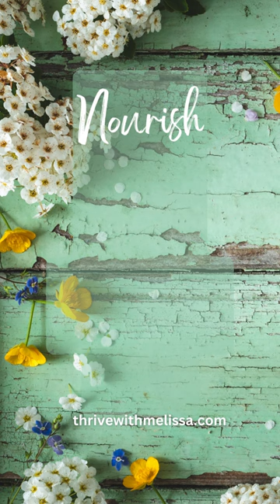Are you ready to dive into a world of briny goodness that could revolutionize your wellness routine?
👉🏻 Check out my recommendations for natural products to help you thrive!

I created this space to share my passion for living a healthy lifestyle and to inspire you on your own wellness journey.

Join me as we embark on an amazing adventure to nourish our minds, bodies, and souls together.